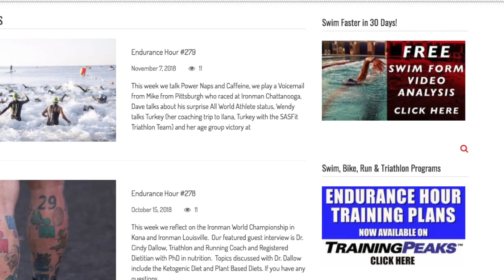Free Coaching: Swim Video Help for Triathletes and Swimmers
- Also see my training plans below.  Many of my Swim, Bike, Run and Triathlon programs (links below) include coaching VIDEOS before every training block. I also offer a FREE Swim and/or Run form coaching analysis video for new athletes (signup link below).  Thank you for visiting and happy training! - Dave

TRAINING PEAKS ORDER PAGES BELOW